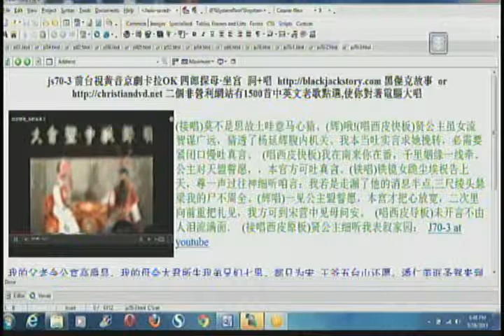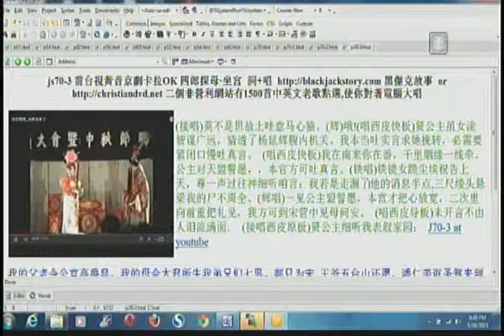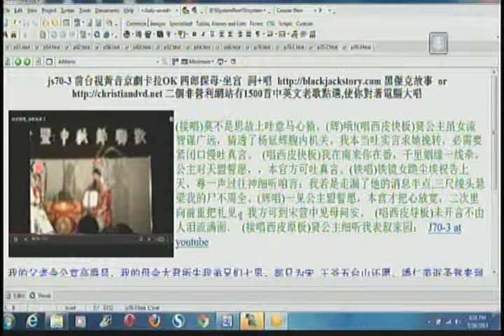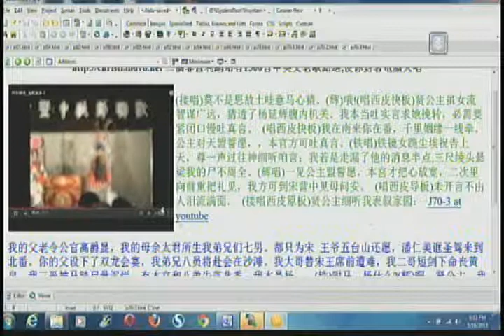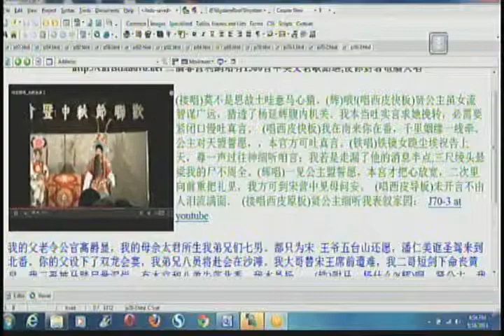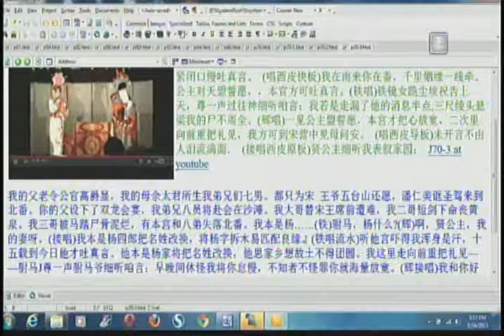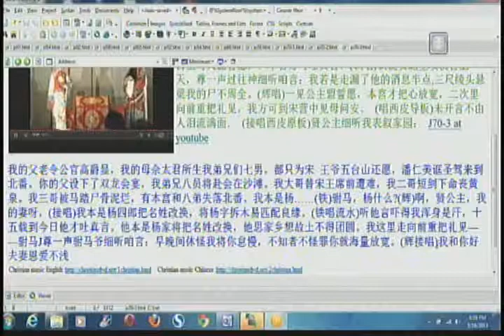js70-3 前台視黃音京劇卡拉OK 四郎探母·坐宫 詞+唱 blackjackstory.com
(接唱)莫不是思故土哇意马心猿。(辉)哦!(唱西皮快板)贤公主虽女流智谋广远，猜透了杨延辉腹内机关。我本当吐实言求她挽转，必需要紧闭口慢吐真言。 (唱西皮快板)我在南来你在番，千里姻缘一线牵。公主对天盟誓愿，，本官方可吐真言。(铁唱)铁镜女跪尘埃祝告上天，尊一声过往神细听咱言：我若是走漏了他的消息半点,三尺绫头悬梁我的尸不周全。(辉唱)一见公主盟誓愿，本宫才把心放宽，二次里向前重把礼见，我方可到宋营中见母问安。 (唱西皮导板)未开言不由人泪流满面． (接唱西皮原板)贤公主细听我表叙家园：
我的父老令公官高爵显，我的母佘太君所生我弟兄们七男。都只为宋 王爷五台山还愿，潘仁美诓圣驾来到北番。你的父设下了双龙会宴，我弟兄八员将赴会在沙滩。我大哥替宋王席前遭难，我二哥短剑下命丧黄泉。我三哥被马踏尸骨泥烂，有本宫和八弟失落北番。我本是杨. (铁)驸马，杨什么?(辉)啊，贤公主，我的妻呀，(接唱)我本是杨四郎把名姓改换，将杨字拆木易匹配良缘。(铁唱流水)听他言吓得我浑身是汗，十五载到今日他才吐真言。他本是杨家将把名姓改换，他思家乡想故土不得团圆。我这里走向前重把礼见——驸马J尊一声驸马爷细听咱言：早晚间休怪我将你怠慢，不知者不怪罪你就海量放宽。(辉接唱)我和你好夫妻恩爱不浅